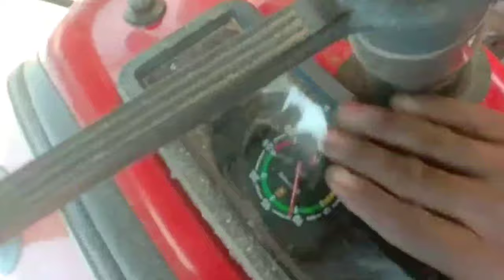गिली मूंगफली निकालने का गजब का थ्रेसर || mungfali thresher || thresher machine || farming master